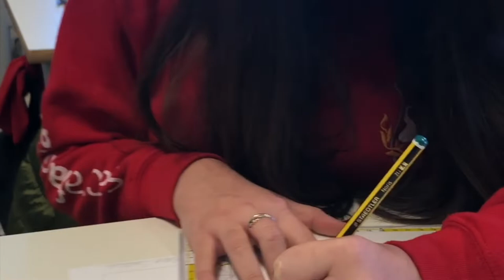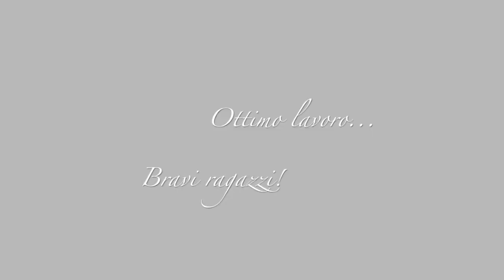LAVORO SUGLI INVILUPPI - classi prime secondaria